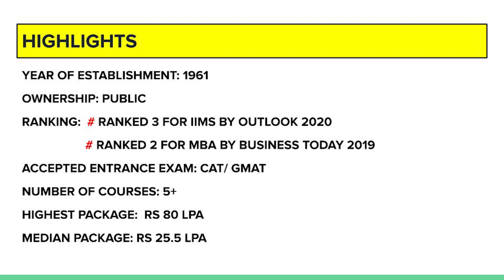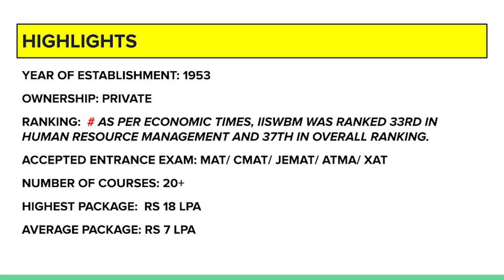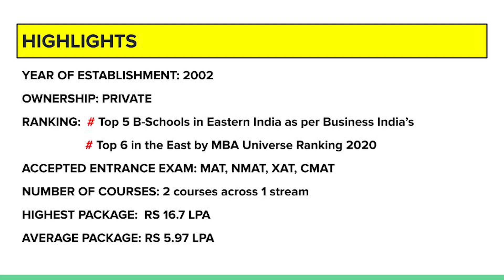Top MBA Colleges in West Bengal | Admission | Entrance Exam | Rank | Courses | Fees | Av Package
Hello Everyone
This Video Explains Top MBA Colleges in West Bengal other than IIM's